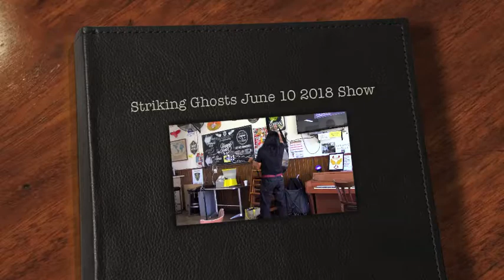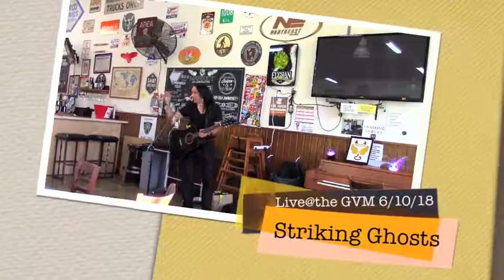Striking Ghosts June 10 2018 Show 11 songs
Performance of 11 songs on June 10, 2018, at The Grandview Market in Mar Vista.